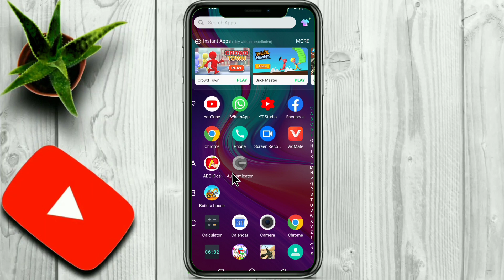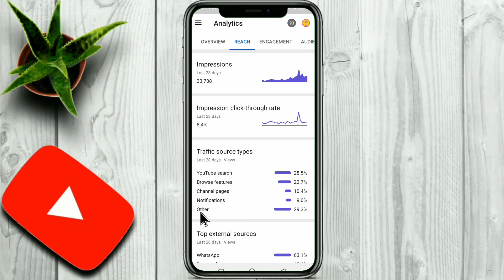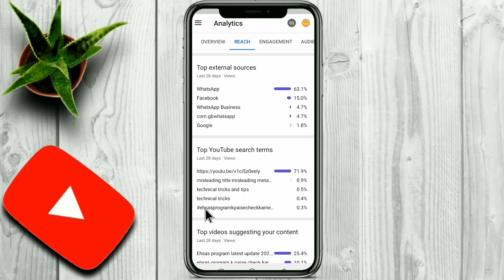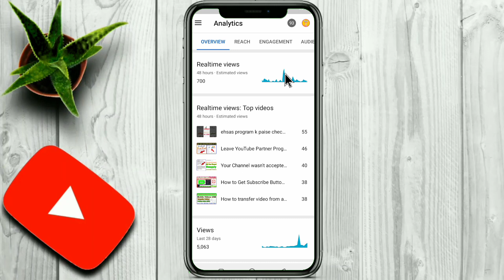How to check Youtube Traffic Source Type